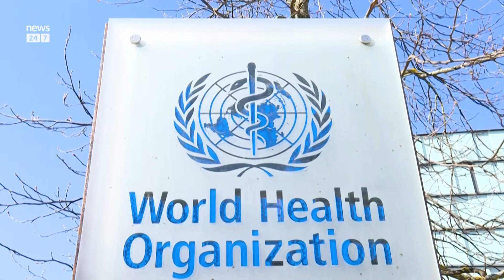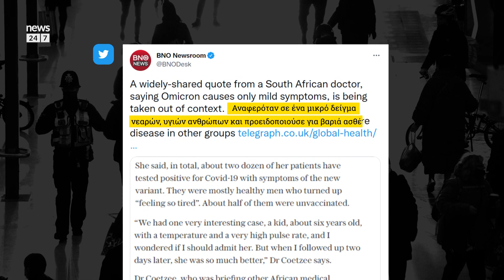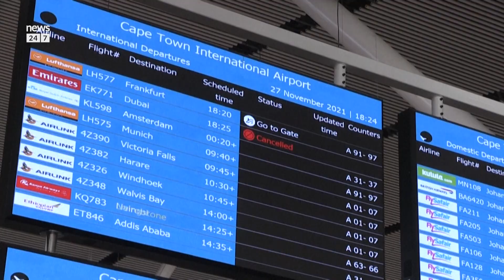Μετάλλαξη Όμικρον: Τι ξέρουμε μέχρι τώρα και τι όχι;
Η μετάλλαξη Όμικρον (B.1.1.529) της COVID-19 παρακολουθείται από τον Παγκόσμιο Οργανισμό Υγείας ως μετάλλαξη ανησυχίας. Τα δεδομένα είναι, προς το παρόν, ελάχιστα και δεν είναι δυνατό να εκτιμηθεί εάν είναι πιο απειλητική από τη Δέλτα. Οι φαρμακευτικές εταιρείες προσαρμόζουν τα εμβόλια για να την αντιμετωπίσουν.